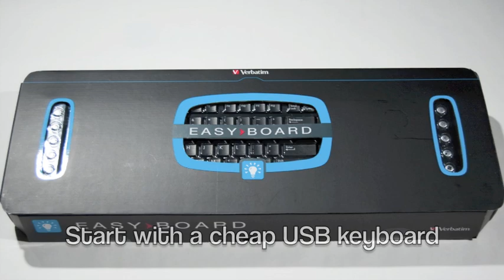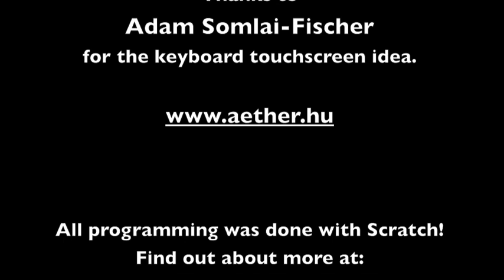keyboard touchscreen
A simple way to make a touchscreen with the innards of a keyboard. All programming was done with Scratch.